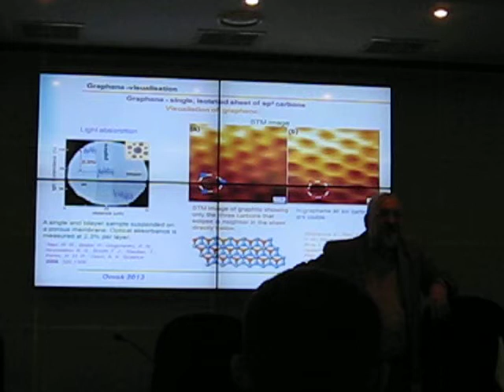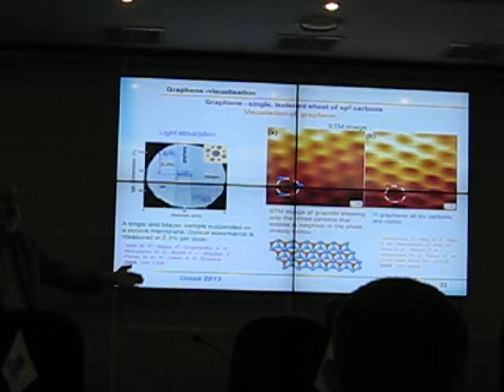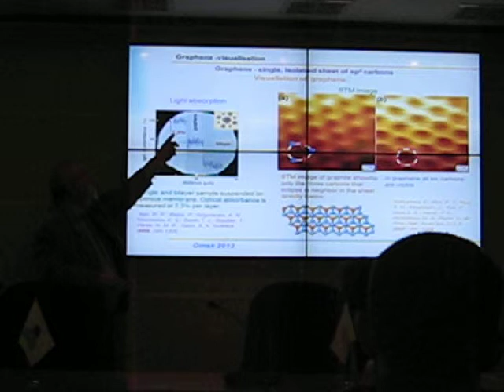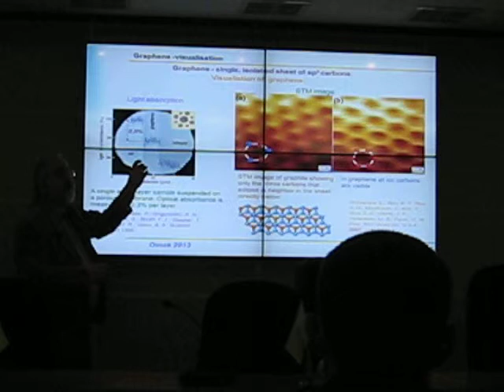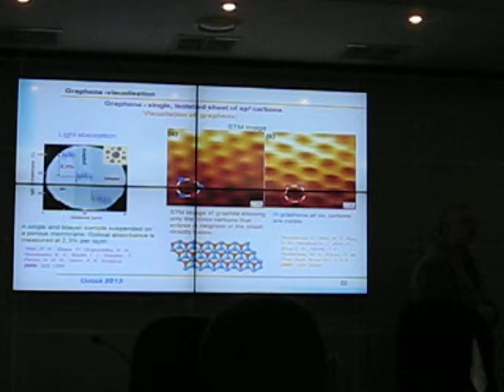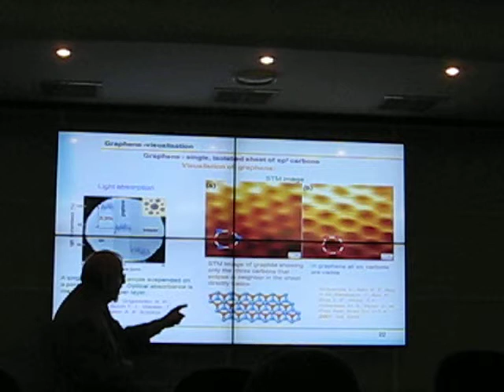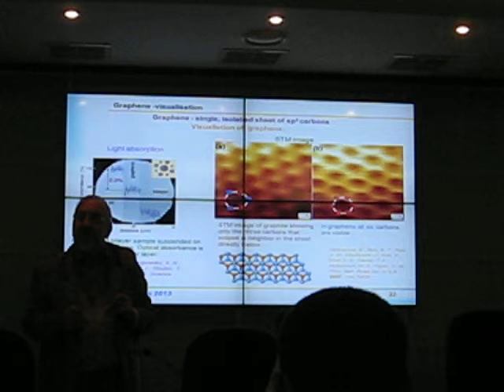Professor Adam Pron. Lecture in Omsk State Technical University. 13.09.13